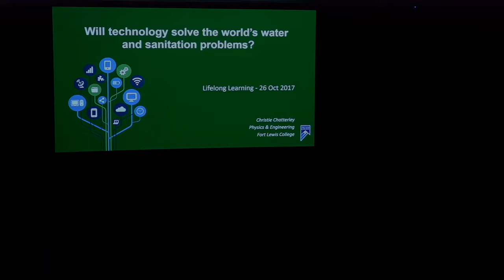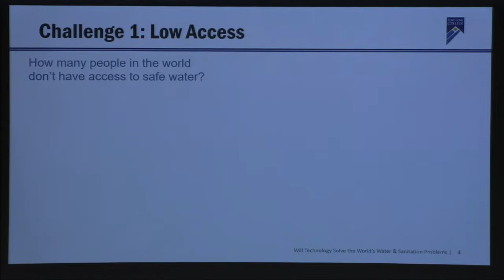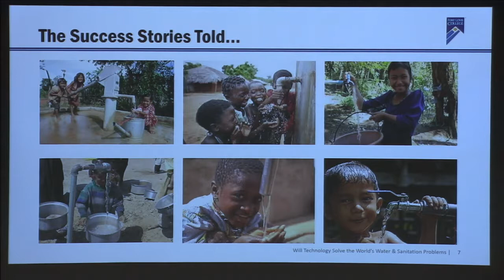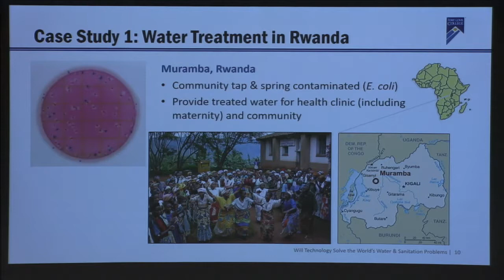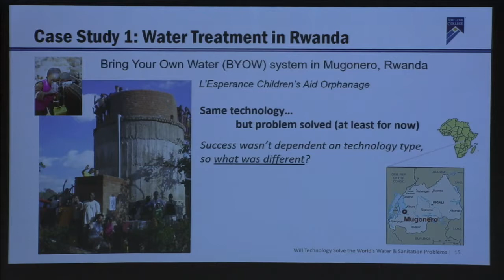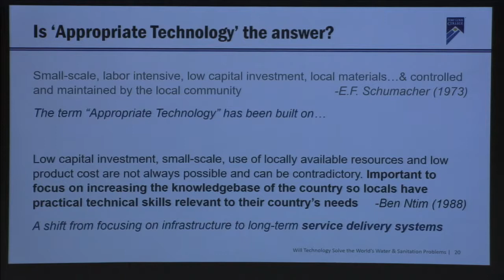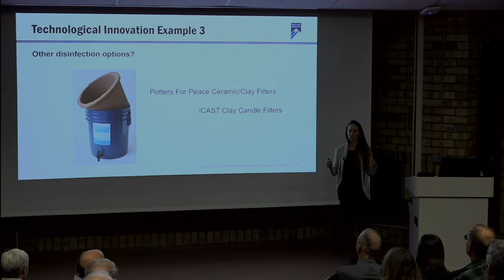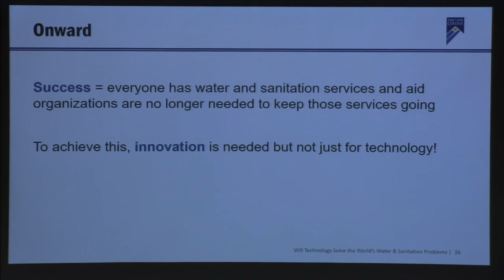Can Technology Solve the World's Water and Sanitation Problems - Life-Long Learning Lecture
Despite the United Nations formally recognizing safe water and
sanitation as human rights in 2010, roughly 4 out of 10 people
living in underdeveloped countries don’t have access to either.
Non-profit organizations have created “appropriate” technologies
for people in need. Are these interventions effective? What’s the
role of technology in upholding the human right to water and
sanitation?

by Dr. Christie Chatterley
Assistant Professor of Engineering, Fort Lewis College